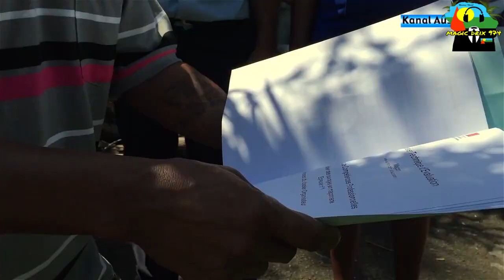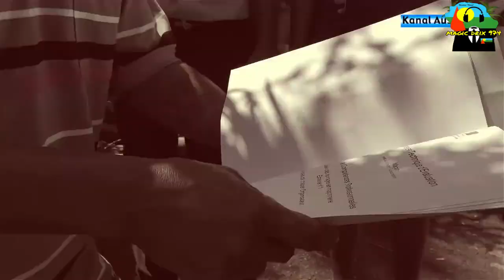Sens Unik - BEST OF CLIP ( Video Mix ) Séga La Réunion BY MAGIC DRIX 974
SensUnik - BEST OF CLIP ( Video Mix ) Séga LA Réunion BY MAGIC DRIX 974

Abonnés vous et hesite pas dire vous venez de ma part Merci .

bravo à sens unik pour tous ces magnifiques chansons.